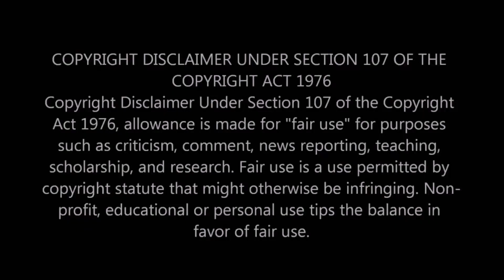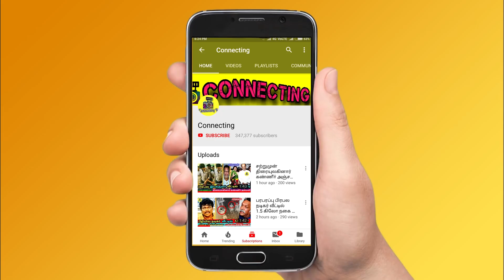Sathish -ஐ மிரட்டிய Thamarai ! Nomination -ல் தப்பிக்க செய்த வேலை! Bigg Boss Ultimate ! Live Hotstar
Sathish -ஐ மிரட்டிய Thamarai ! Nomination -ல் தப்பிக்க செய்த வேலை! Bigg Boss Ultimate ! Live Hotstar ! Vijay Tv ! Simbu ! STR ! Promo ! BB Ultimate | 28th February 2022 - Promo 1 | BB Ultimate | 28th February 2022 - Promo 2 | BB Ultimate | 28th  February 2022 - Promo 3 | Bigg Boss Ultimate Day 5  – Promo | Bigg Boss Ultimate 24x7 | Bigg Boss Ultimate live streaming | BB Ultimate | BB Ultimate 24x7 | BB Ultimate | Bigg Boss ultimate voting result today ! Vanitha eviction ! Vanitha evicted ! Vanitha evicted as 1st contestant in bigg boss ultimate ! Vanitha elimination ! Vanitha eliminated ! Vanitha eliminated as 1st contestant in bb ultimate ! Kamal about thamarai selvi ! Thamarai selvi in kamal episode ! Kamal praises thamarai selvi ! Balaji Vanitha fight ! Vanitha shout at thamarai ! Vanitha fight with thamarai ! Vanitha and thamarai clash in bigg boss house ! Vanitha and thamarai huge fight !

Thamarai selvi has mocked Sathish to not tell her name in nomination

It seems like this week no eviction as it is going to be the simbu's first show in bigg boss ultimate

simbu appreciate balaji murugadoss and thamarai love

simbu about vanitha eviction

simbu emotionally crying for vanitha eviction in bigg boss ultimate

Bigg Boss Ultimate Tamil  4th week elimination process - all expecting Thadi Balaji will be eliminated this week as she got least votes this week

This week Nomination : Niroop , Abhirami , Vanitha , Anitha , Julie , Thadi Balaji , Snehan , Suruthi

suruthi, snehan and thadi balaji will be the last contestants in eviction process

Thadi Balaji , Balaji and Anitha were selected to be the worst performer and gave them jail punishment in bigg boss house

anitha and balaji was very upset for being selected as worst performer in angels vs demons task in bigg boss ultimate

Snehan  is getting high votes | Thadi Balaji is getting very low votes ! Snehan and Thadi Balaji is expected to get low votes

This week nomination process was very interesting as many people try to nominate Vanitha and Abhirami

Thadi Balaji is getting very low votes since the nomination process so probably she would be eliminated this week

vanitha first live after bigg boss ultimate

why vanitha walked out from bigg boss ultimate ?

vanitha walk out video from bigg boss ultimate